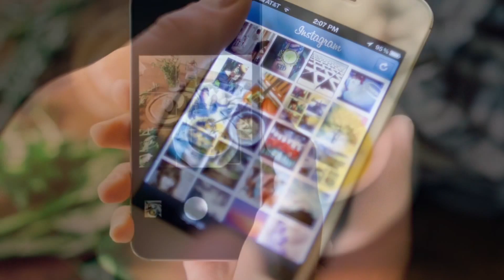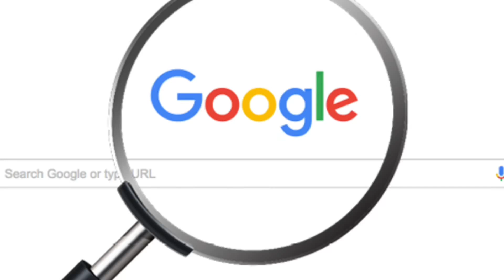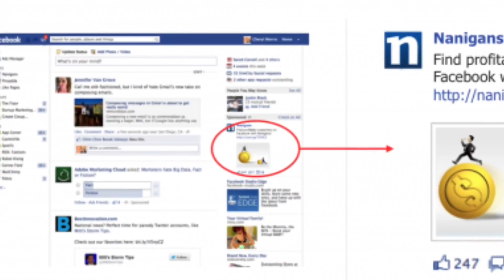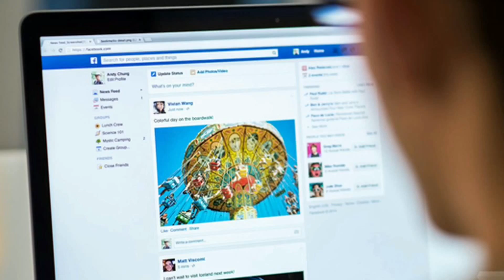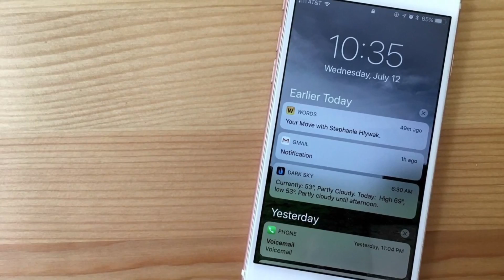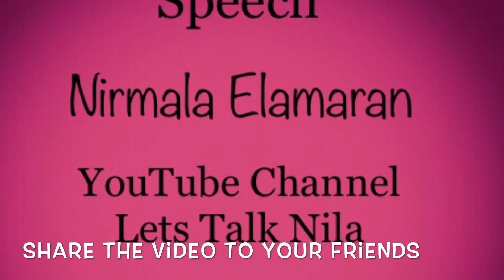Mobile Addiction | மொபைல் அடிக்‌ஷன் தவிர்ப்பது எப்படி | Social Awareness Tamil Video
How to get rid of Social Media Addiction. The valuable time of ours is wasted in Facebook , Whatsapp and Instagram. We keep posting our personal information without knowing. Lets stop it and start Spending our time Useful. Watch video for tips to overcome the addiction.